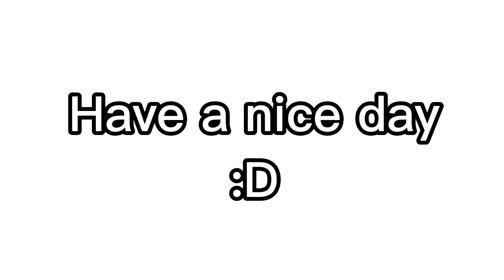Old Ace design go brr